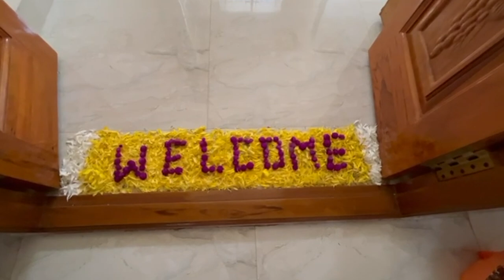Onam Celebration Kolam